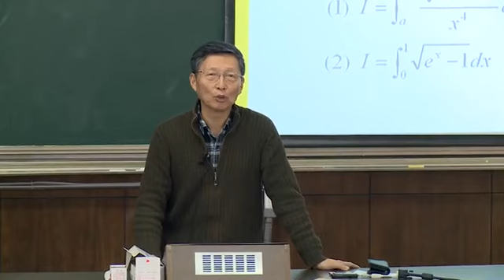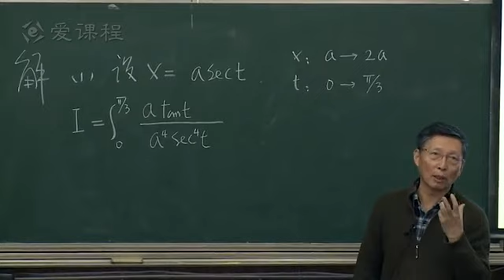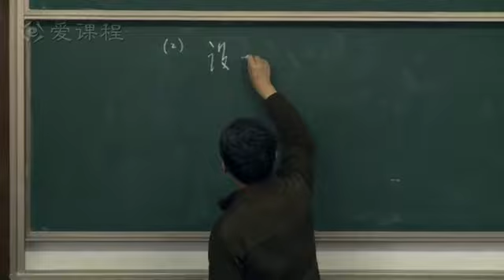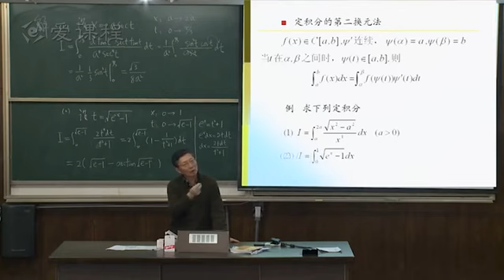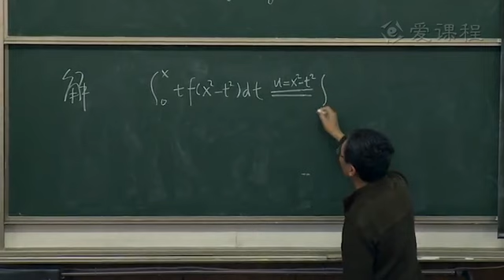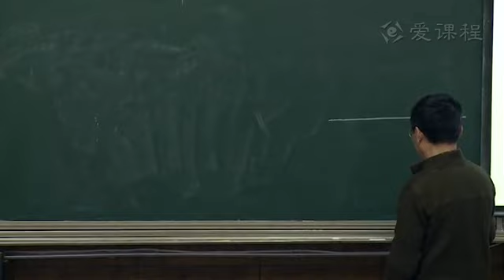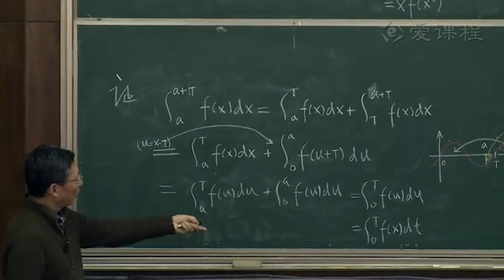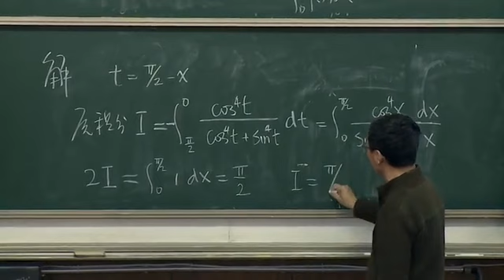P057 57 5 5定积分的计算2